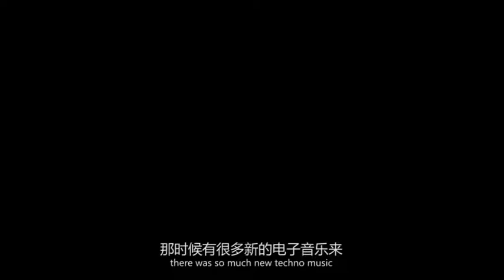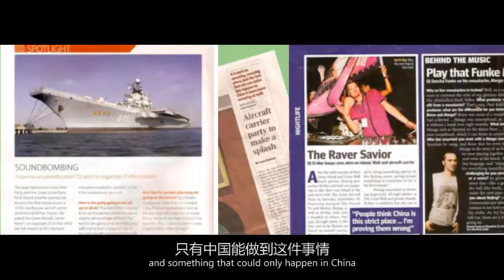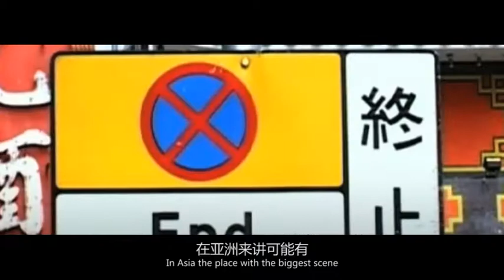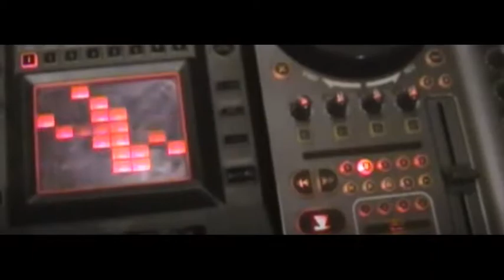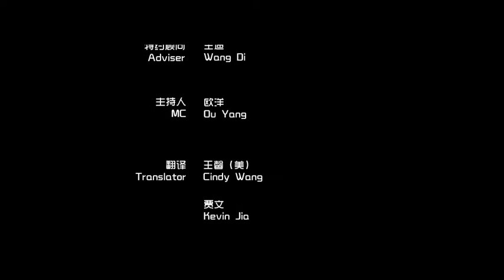Walking By Dreams Electronic Music in China Documentary 49m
Electronic music has a small amount of audiences in China. Then how does such a group contact and learn about the electronic music, and how do they stick to the electronic music as their vocation throughout their lives? Professionals within Chinese domestic industry have been interviewed in this documentary, such as the musician Shen Lihui, music scholar Zhang Youdai, DJ DIO, Weng Weng, Mikey_Zhang, ELVIS_T, Sun Dawei, pet conspiracy and etc. It has recorded the development and status of electronic music ever since the reform and opening-up in 1980s. It is the first documentary focusing on electronic music in China.